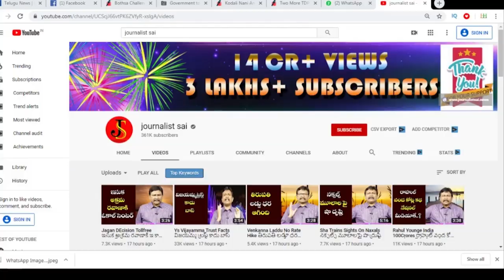Public Clarify On 3 Capitals | జగన్ చేసిన గొప్ప కార్యక్రమం అని చెప్పుకోవచ్చు